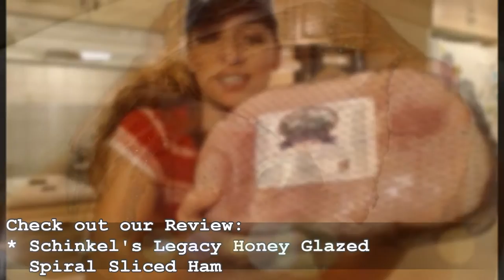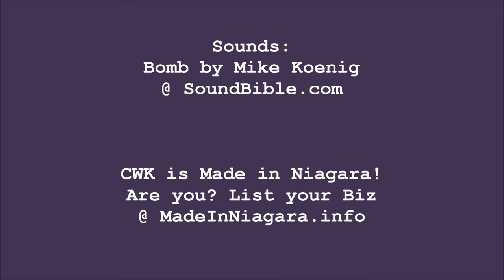Kicked Up Christmas Ideas with Kimberly on 'Tim Denis in the Morning': Cooking with Kimberly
shares with you Kicked Up Christmas Ideas on "Tim Denis in the Morning" - Newstalk 610 CKTB!

CREDITS:
Radio Host: Tim Denis